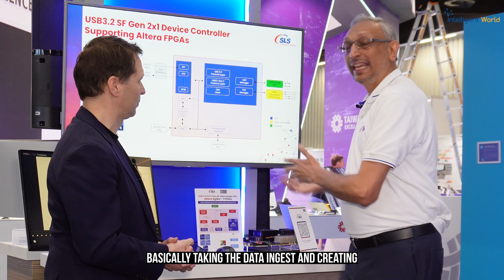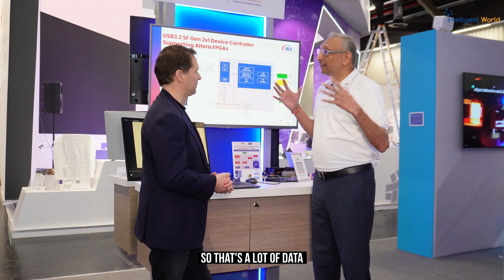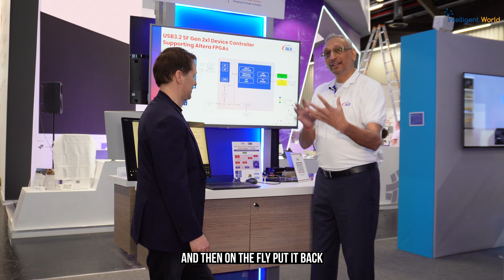FPGA Embedded Applications: USB 3.2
4K Camera using Agilex USB 3.2 Gen2x2 interface supporting 20Gbps data rates with on-chip, high-speed transceivers.
by @Ronald_vanLoon & Paresh Patel

Explore FPGA Embedded Applications at Embedded World! Join Pares Patel, CEO of SLS, at the Altera Booth in Germany as he showcases how FPGAs power robust solutions in robotics, automotive, and more. Discover the future of data processing and AI inferencing with cutting-edge FPGA technology. Follow us for more tech insights!